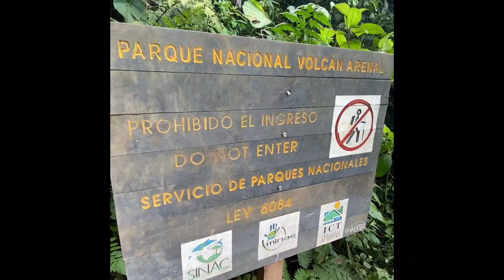Memories: Costa Rica July 2021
A month at Dreamsea Surf Camp, Tamarindo, Costa Rica
Featuring trips to Monteverde, La Fortuna, Santa Teresa, & Montezuma